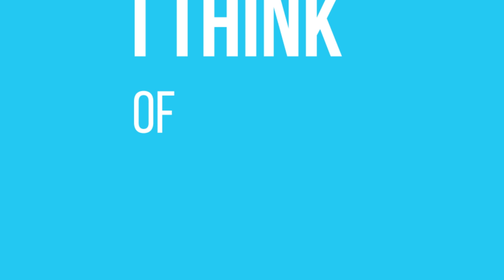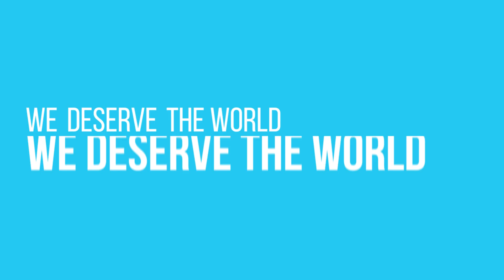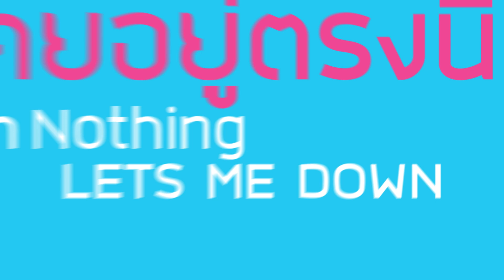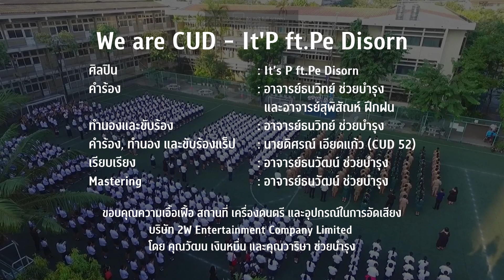We are CUD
เพลง “We are CUD!” บทเพลงสนุกๆ ติดหู ที่ถ่ายทอดความรู้สึกของเด็กสาธิตจุฬาฯ ที่มีความภูมิใจและความประทับใจในการเป็นนักเรียนสาธิตจุฬา รวมทั้งบอกเล่าเรื่องราวต่างๆ ที่สนุกสนาน เฮฮาและหยอกล้อกวนๆ น่ารักๆ ฉบับวัยรุ่นสาธิตจุฬาฯ  ซึ่งเรื่องราวเหล่านี้ล้วนแล้วแต่เป็นความทรงจำของพวกเขาอย่างไม่มีวันลืม

ขอขอบคุณอาจารย์ธนวิทย์ ช่วยบำรุงและทีมงานที่ร่วมกันประพันธ์บทเพลงนี้เนื่องในโอกาสครบรอบ 63 ปีแห่งการสถาปนาโรงเรียนสาธิตจุฬาลงกรณ์มหาวิทยาลัย มา ณ ที่นี้